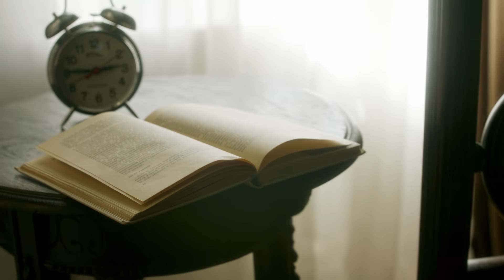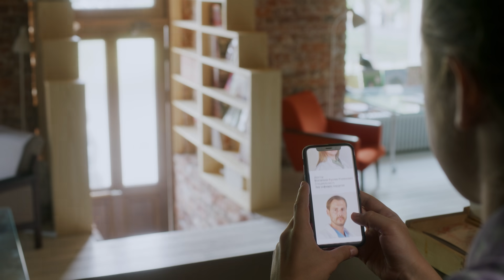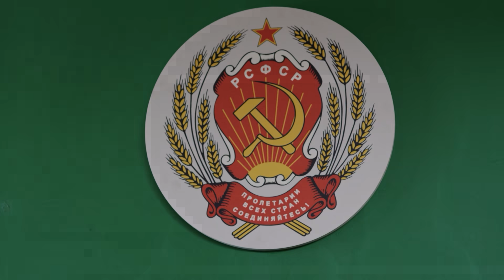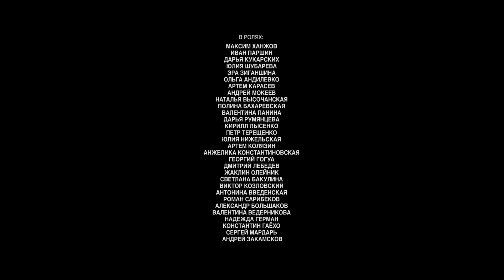НОВАЯ ИЗЫСКАННАЯ ДЕТЕКТИВНАЯ МЕЛОДРАМА ТОЛЬКО ЧТО ПОЯВИЛАСЬ! Книжная девочка. 1 СЕРИЯ. Новинка 2023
КНИЖНАЯ ДЕВОЧКА. Детективная Мелодрама

Год: 2023
Страна: Россия
Жанр: Мелодрама
Продолжительность: 44 минут, 4 серий
Режиссер: Ольга Кандидатова
Сценарий: Георгий Самсонов
Продюсер: Родион Павлючик, Дмитрий Золотов, Ирина Романова
Актеры: Дарья Кукарских, Эра Зиганшина, Юлия Шубарева, Артем Карасев, Иван Паршин, Максим Ханжов, Дарья Румянцева, Алексей Мокеев, Ольга Андилевко, Наталья Высочанская, Антонина Веденская, Валентина Панина

О фильме

По мотивам одноименного романа Марии Вороновой.
Женя рано потеряла родителей и выросла в доме властной старорежимной бабки, привыкнув подчиняться ей во всем. Девушку это не гнетет, ведь она больше времени проводит в мире грез и прочитанных сюжетов, чем в реальности. Когда ее дядя, санитарный врач, устраивает племянницу подработать санитаркой в свою больницу, Женя немедленно влюбляется в главного хирурга. Руслан Волчеткин кажется ей настоящим рыцарем в сверкающих доспехах. Но рыцарь женат и, несмотря на явный интерес к Жене, разводиться не намерен: его жена Ольга – ментальный инвалид, и бросить ее немыслимо. Узнав о влюбленности Жени, бабушка заставляет ее немедленно покинуть больницу навсегда и находит для внучки работу в книжном магазине. Но даже оказавшись в лучшем на свете месте, даже встретив интересного и загадочного незнакомца, книжная девочка не может забыть Руслана. Чтобы вытеснить рыцаря из ее сердца, нужен более увлекательный сюжет. И такой сюжет ожидает Женю впереди.